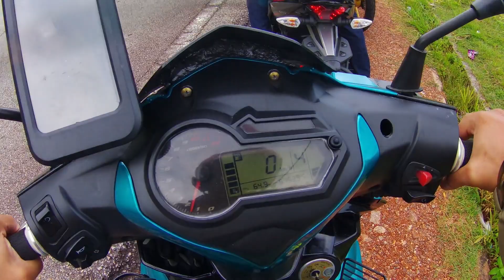Perlis 6 Riders with Intercom | Kebaikan pakai Helmet Intercom